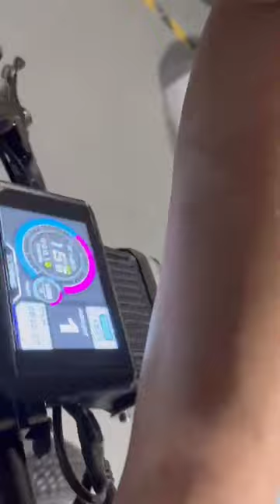Endour Ebike 72v 5000w 8000w Stealth Bomber Electric Bike Motorcycle Electric Bicycle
3000W/5000W/8000W/12000W/15000W different specifications meet different needs
Hot sale enduro ebike, Stealth Bomber Electric Bike in stock ,customers come to test riding, feel really goods.
PM me to get the price and discount ❤️❤️❤️❤️❤️